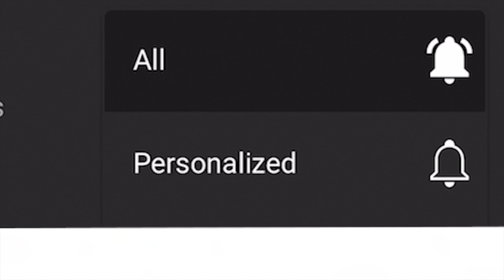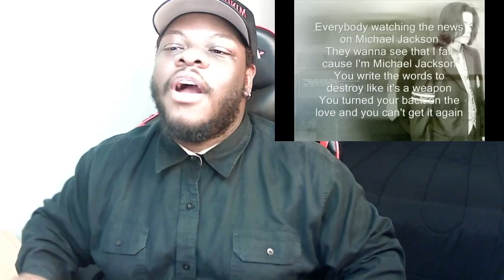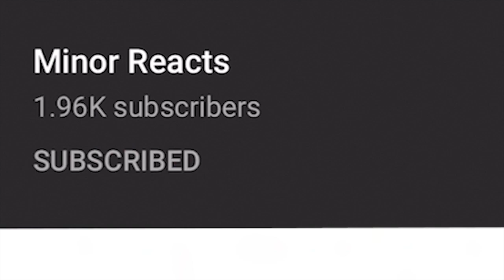Michael Jackson - Breaking News | REACTION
If you would like to further your support, please feel free to send a donation. It would be greatly appreciated, but it is not mandatory nor necessary.